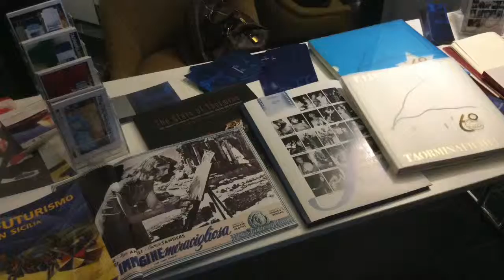CHIUSURA STATI GENERALI DEL TURISMO IN SICILIA